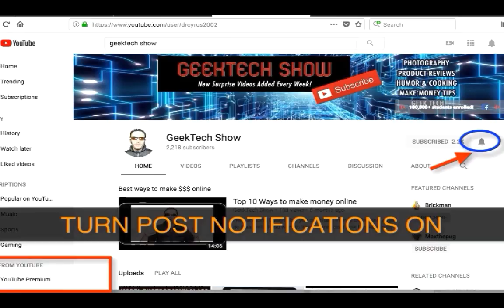Most Businesses Fail... Be the exception!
Did you know most business fail! 8 out of 10 business fail in the first 18 months... In this video I will give you tips about why most business fail, what you got to do and how to be successful.

To get best results watch entire video be the 1% set your mind to be the exception by watching the entire video from start to ending. Successful people seek knowledge from experts listen and follow the best in order to be the best.

👉 FREE 1 Month of Amazon Prime

🌴 To be the best you got to learn from the best 🌴
Say goodbye to 9-5 and office hours time for you to becomes your own boss. Are you ready to get started? Do you have what it takes to take up this challenge?

1 Month FREE Amazon Prime

👉 Add classes to cart or 💗 them to get best price when on sale

Main Camera
Backup Camera Canon M6
Main lens for M-Camera
Best mini Audio Mic
Cheap Mac Laptop
DSLR Camera & Gear
My best lens

Press the little bell ((🔔)) to get notifications